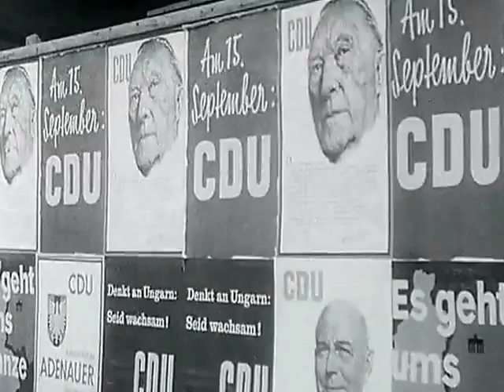An Interview with Germany's First Post War Chancellor: Konrad Adenauer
This film covers an interview in which Chancellor Adenauer spoke on issues including foreign policy, the Polish - German border, and the economy.
Konrad Hermann Joseph Adenauer was a German statesman who served as the first post-war Chancellor of Germany (West Germany) from 1949 to 1963. He led his country from the ruins of World War II to a productive and prosperous nation that forged close relations with France, the United Kingdom and the United States. During his years in power West Germany achieved democracy, stability, international respect and economic prosperity ("Wirtschaftswunder", German for "economic miracle"). He was the first leader of the Christian Democratic Union (CDU), a Christian Democratic party that under his leadership became one of the most influential parties in the country.

Adenauer, the Chancellor till age 87 was dubbed "Der Alte" ("the old man"). British historian Roy Jenkins says he was "the oldest statesman ever to function in elected office." He belied his age by his intense work habits and his uncanny political instinct. He displayed a strong dedication to a broad vision of market-based liberal democracy and anti-communism. A shrewd politician, Adenauer was deeply committed to a Western-oriented foreign policy and restoring the position of West Germany on the world stage. He worked to restore the West German economy from the destruction of World War II to a central position in Europe, presiding over the German Economic Miracle. He reestablished the German military (Bundeswehr) in 1955. He came to terms with France, which made possible the economic unification of Western Europe. Adenauer opposed rival East Germany and made his nation a member of NATO and a firm ally of the United States.